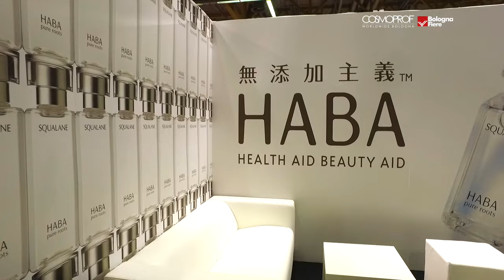COSMOPROF WORLDWIDE BOLOGNA 2016 | Extraordinary Gallery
Extraordinary Gallery at Cosmoprof 2016 ! - video by labvideo.it